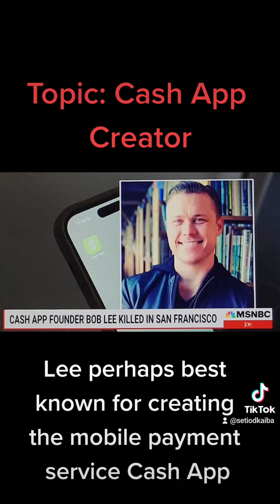April 7, 2023